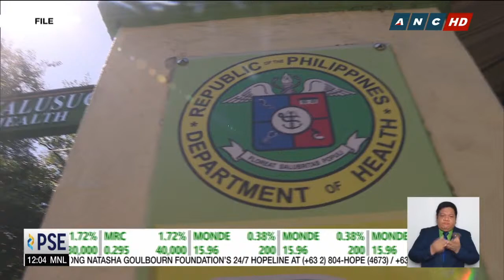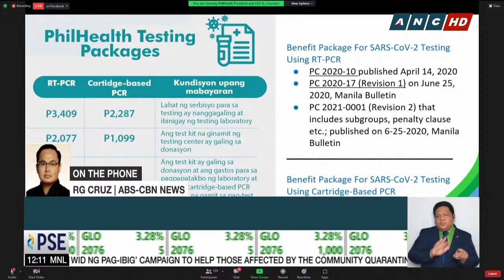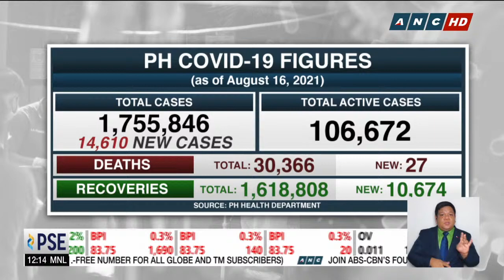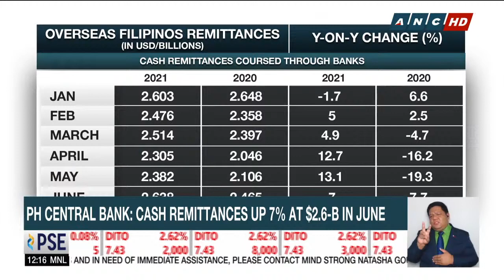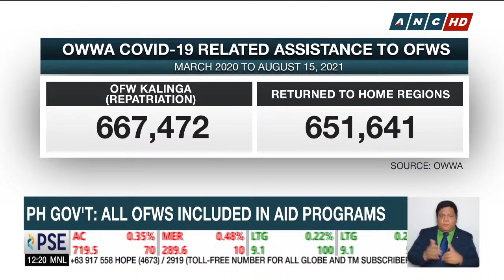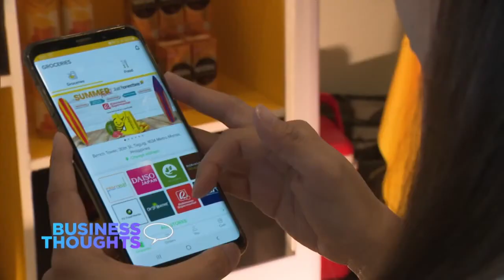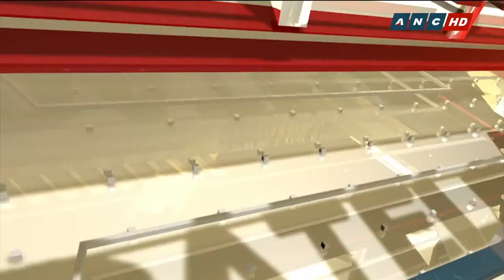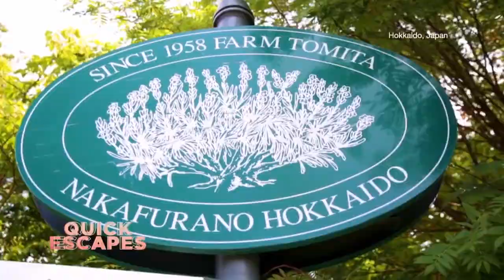Dateline Philippines | ANC (17 August 2021)